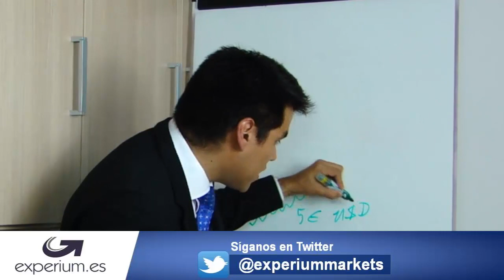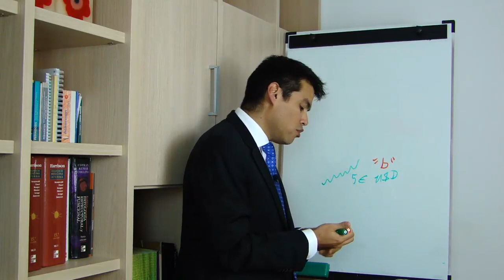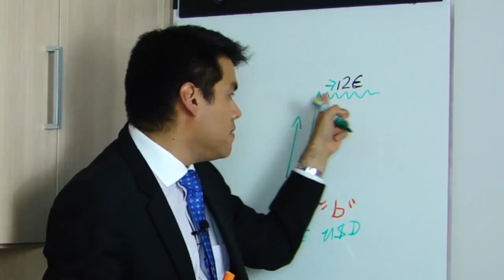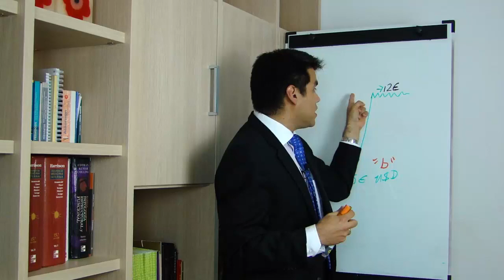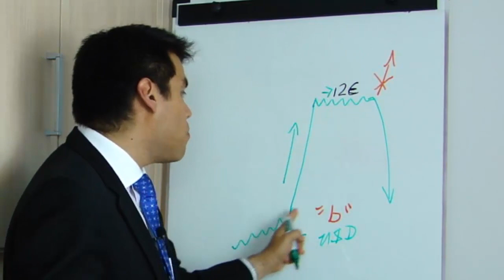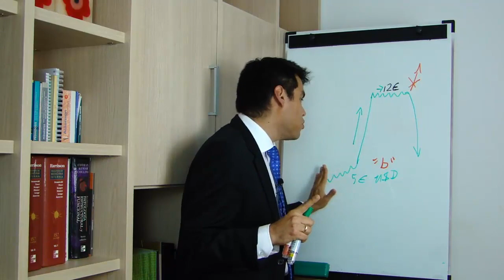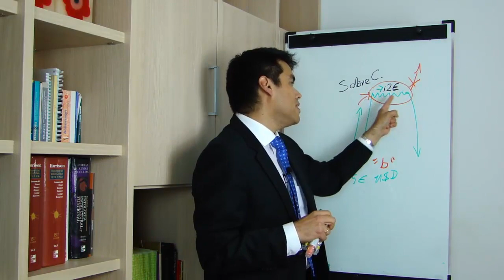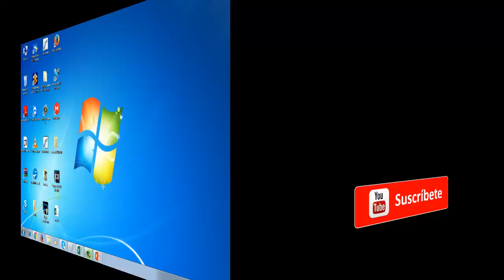Como Beneficiarse de una OPA (Oferta Publica de Adquisición) - Como Invertir en la Bolsa de Valores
Como Beneficiarse de una OPA - Como Invertir en la Bolsa de Valores

A continuación explicaremos que es una OPA o una Oferta Publica de Adquisición y cual es la forma correcta de enfrentar este evento que es común en los mercados financieros.  Si quiere aprender a invertir en la bolsa de valores, este vídeo es para usted.